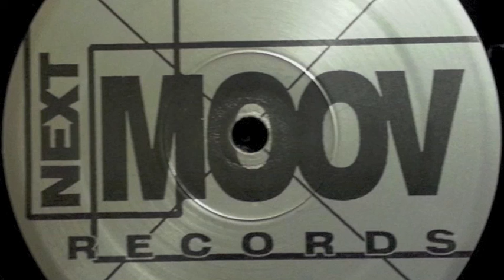AJ - Searchin' (Have No Fear Dub)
AJ ‎– Searchin'
Next Moov Records ‎– NM003